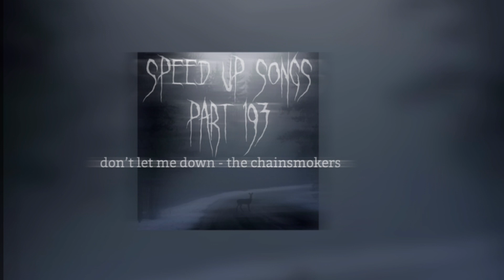Don't let me down - the chainsmokers (speed up)